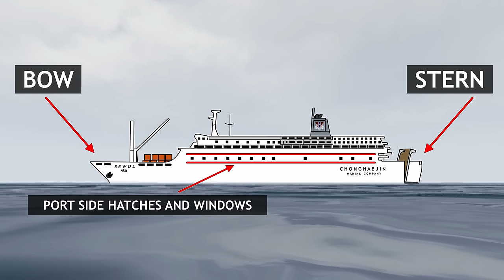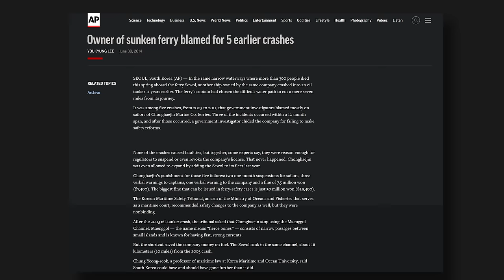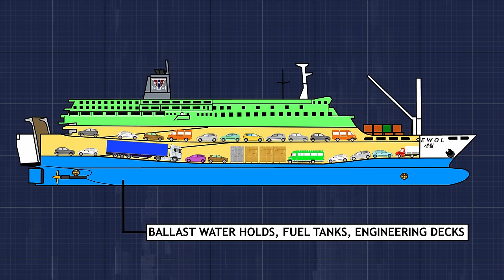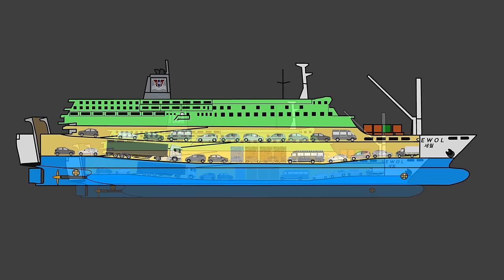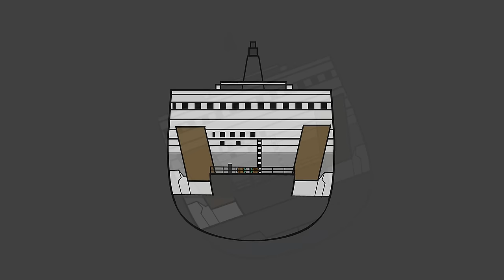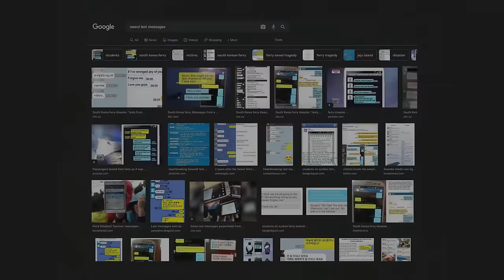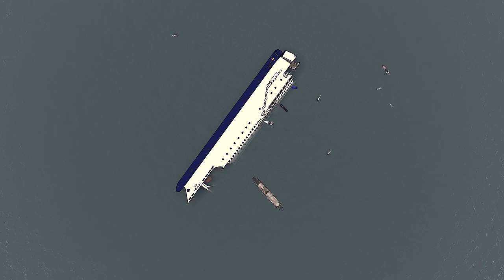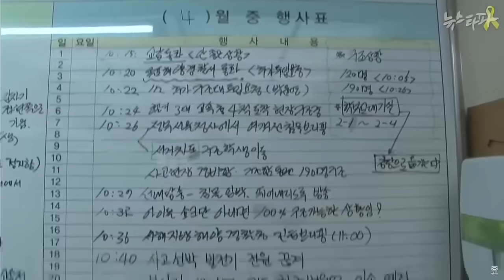The Ferry Sewol Part 1: Cowards in Command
On April 16,  2014; mistakes at the helm, negligent modifications to the ship combined with the overloading & instability of cargo, led to the capsizing of the Chonghaejin Ferry, MV Sewol off the coast of South Korea.
The Subsequent Cowardice and total absence of leadership in the most critical moments of this crisis... led to an abysmal attempt at rescue and the tragic loss of more than 300 innocent lives. This, is Part 1.

▶Timestamps:
00:00 The Sewol Ferry Route & Danwon High School Intro and Background
02:51 What Happened To The Sewol Ferry - Overview
07:46 Sewol Ferry Vessel History - The Naminoue
08:48 Chonghaejin Marine - Sewol Owner's Company History
09:38 Sewol Vessel Retrofits - Misguided Modifications
11:09 How The Sewol Ferry Capsized - Chonghaejin Crew Mistakes Throughout
16:40 Why The Sewol Rescue Failed - Cowards Rescue Cowards
20:10 Coast Guard Communication Failures & Civilians Attempt Rescue
25:09 Lives in the Balance as Sewol Drifts - Republic of Korea Betrays its People

▶TOSS A COIN TO YOUR RESEARCHER? The Immortar Supporters help make content like this possible.
Or Just Click Join!

▶ I M M O R T A R   S U P P O R T E R S
Special Thanks, You All Rock For Real!
⭐Gage H.
⭐Shokbox
⭐Rigby Mortis
⭐Lisa G
⭐Kenyon J E.
⭐Brandon W.
⭐FauntLeroy
⭐Brandon N.
⭐Amy H.
⭐XanthorXIII
⭐Bree B.
⭐mentlel
⭐Chad H.
⭐Emily M.
⭐Compuart
⭐Rychotech
⭐Ronald W.
⭐TheBlessed Want
⭐Erika I
⭐Loki Dog Productions
⭐Liam T.
⭐Scott H
⭐Jenny E
⭐Daniel M H.
⭐Roger G.
⭐David A C.
⭐Selene Gomez
⭐Alex W
⭐Anna K
⭐Dan S.
⭐Kat
⭐Wesley J
⭐Cristy T.
⭐Budi W
⭐Roberta L
⭐Lameeka Y
⭐Tracy A
⭐Jade_of_Arc
⭐Sixstringedthing
⭐Rowan S
⭐Eric A
⭐Cass
⭐Lyra H

Hey, I'm Sam! Child of the 80s turned Parent, Traveler, & Bumbling/Stumbling Nostalgic, Sentimental Creator. Half the time I know about 50% what I'm doing!